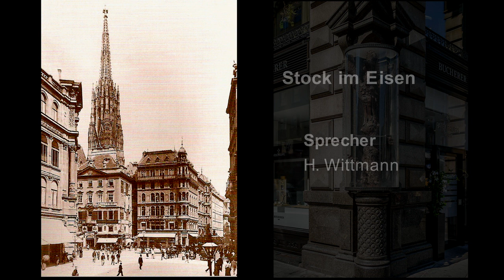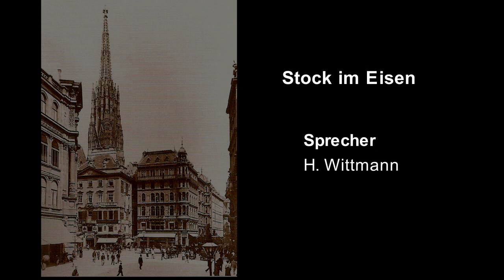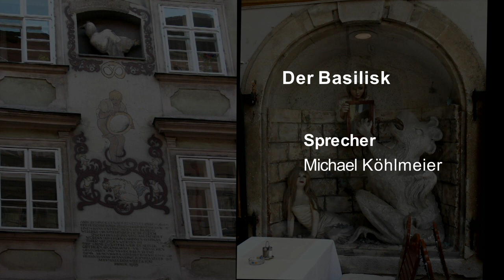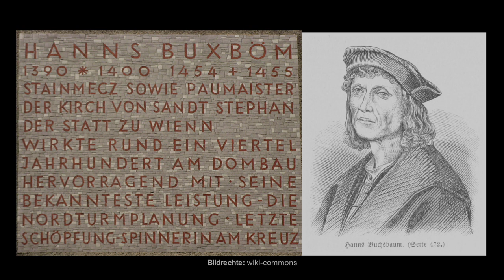MAGISCHE ORTE WIENER SAGEN UND MYTHEN 2004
FEHLER: "protection" am Anfang falsch geschrieben  :-(  - *Owner Rights and Copyright by Herbert Hütter!

Meine Arbeit von damals, unter anderem die Musikaufnahme und die Tonmontage (Produktion) für den "Stock im Eisen", gelesen von H. Wittmann, und dann noch drei Geschichten, "Der Basilisk, Meister Buchsbaum und Neithart und das Frühlingsfest", gelesen von Michael Köhlmeier, wobei die Sprachaufnahmen anderswo gemacht wurden. - All das lief in einem Sonderraum in der Hermesvilla im Loop.